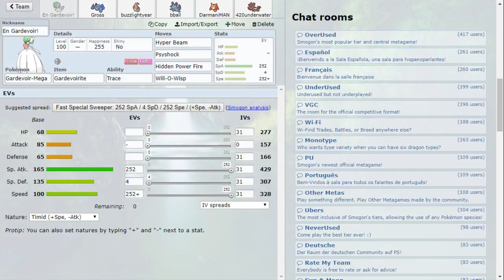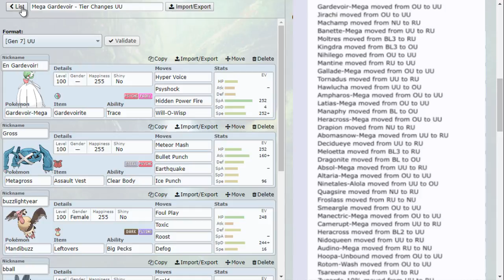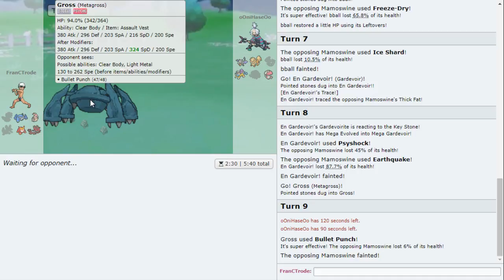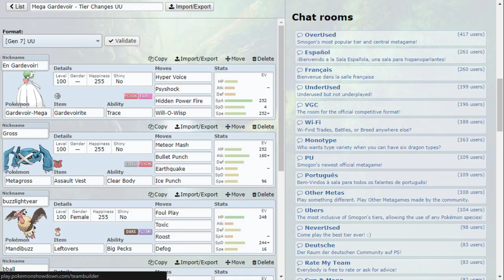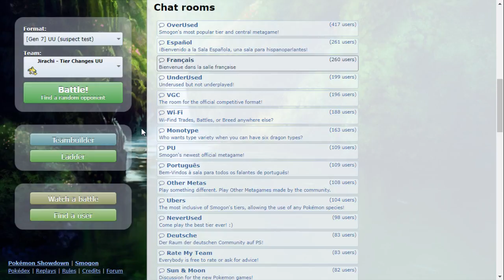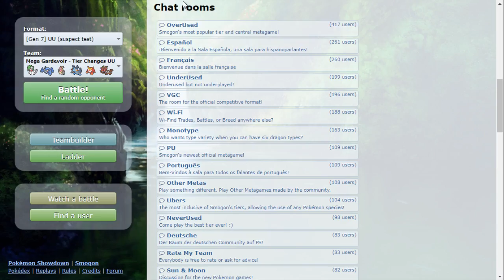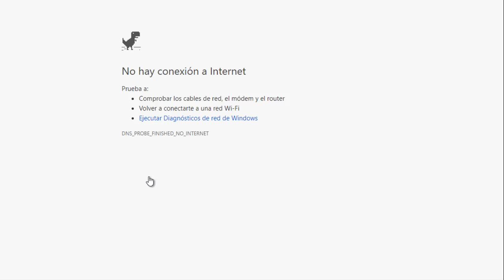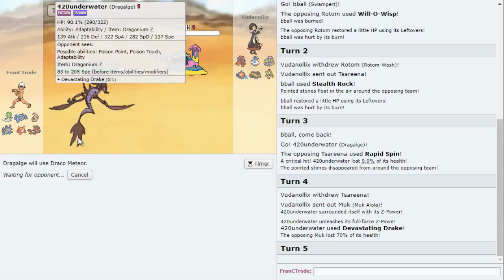Mega Gardevoir - Pokemon Sun & Moon UU Showdown LIVE w/ FranCTrode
The first of the bunch of ridiculous Tier Changes this month of September. A lot of megas have dropped down from OU to UU, this one being a clear example. It's time to try it!